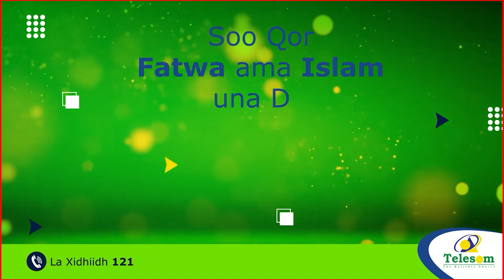Wakhtiga Natiijada Cod Bixinta Oo La Shaaciyay Gudoomiye riyo raac